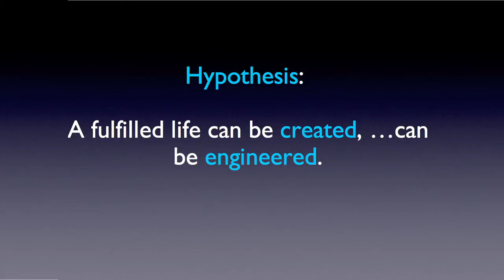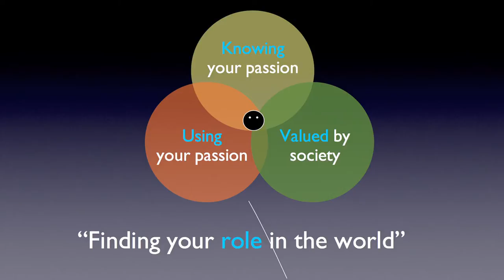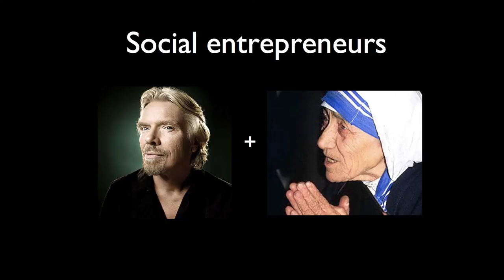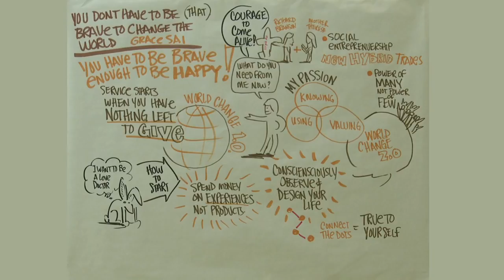TEDxSingapore - Grace Sai - Who is the hope for World Change 2.0?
Grace Sai is the founder of Books for Hope and co-founder of The Hub, Singapore, a co-working space, event series platform and a community of global change makers. In her free time, she consults, writes and speaks about social entrepreneurship to youth, universities, non-profits and corporations. She believes in the good of business in changing the world and is comfortable being called a Mother Theresa and Richard Branson combined. Grace's vision for the future is for every organization in the world to be a social enterprise, in big or small ways - until every child goes to school, every vulnerable person becomes no longer vulnerable, every part of nature is renewed and no one dies of preventable diseases. She has a business degree from Nanyang Business School and an MBA from the University of Oxford where she graduated with Distinction and was a Skoll Scholar.

TEDxSingaporeWomen 2011 was TEDxSingapore's 13th event since 2009 and was a collaborative event with TEDxWomen in New York and Los Angeles and over 80 TEDx events across the globe.

Dynamic and passionate local TEDxSingaporeWomen speakers and artistes shared their ideas, talents and endeavours with Singapore and the world. These are women who challenge what you think you know with their experiences, their accomplishments and their insights. An activist on how something as basic as access to proper sanitation can change the course of a life. A martial artist on how to overcome stereotypes and live your passion - and kick butt while you're at it, and other women who are making a difference.

TEDxSingapore brings people together to seek a deeper understanding of ourselves and our world, and to inspire ideas and action for a better future for us all.  Founded in April 2009, we are 100% Community-Created. Express your passion and inspiration with over 10,000 people today